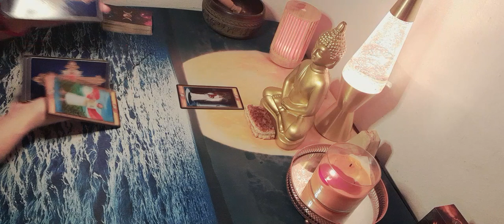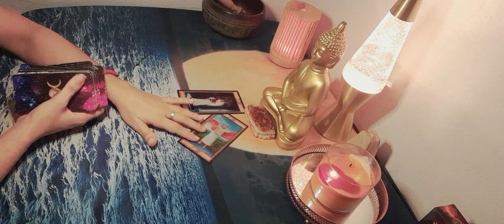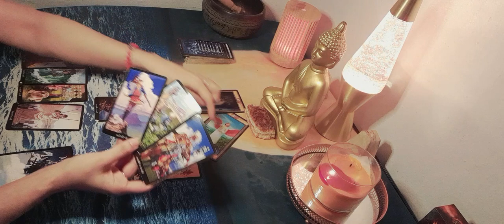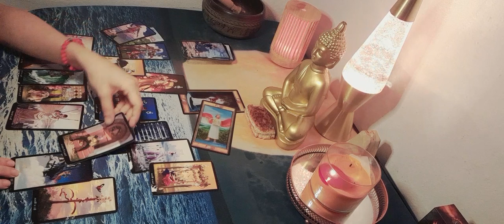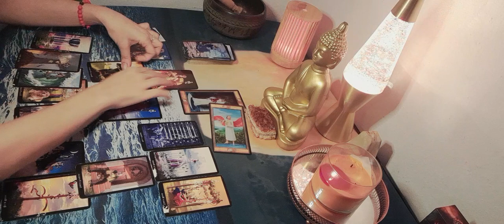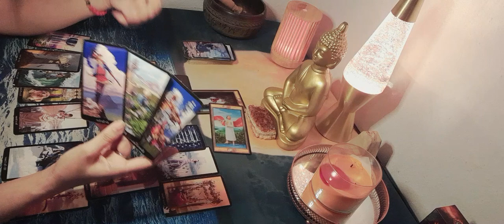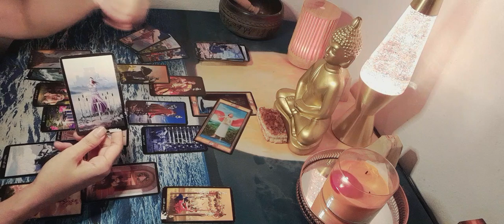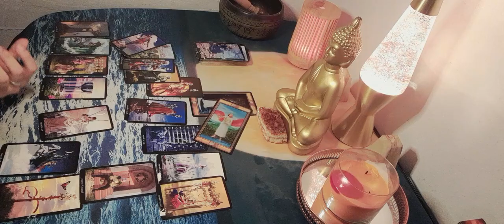Tauro Tarot 🔥🌠Salen a la luz traiciones, te vendrá bien y tomarás acción...